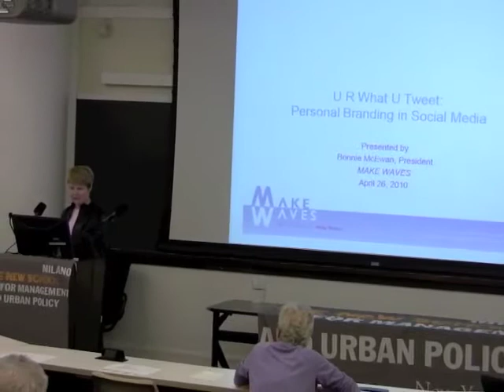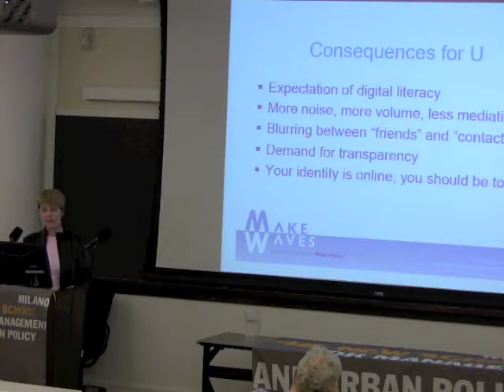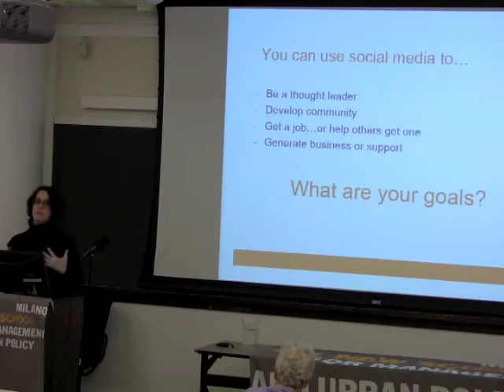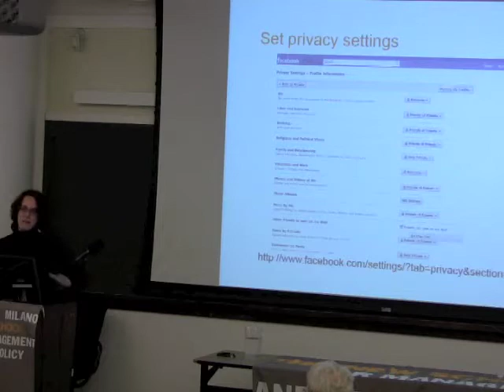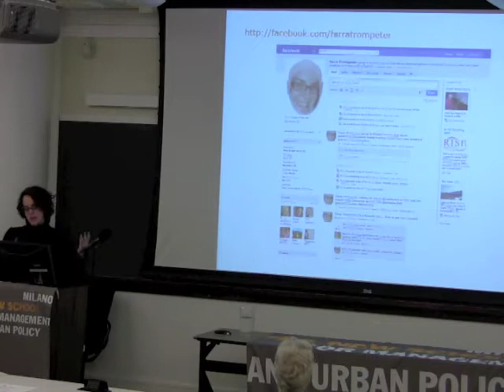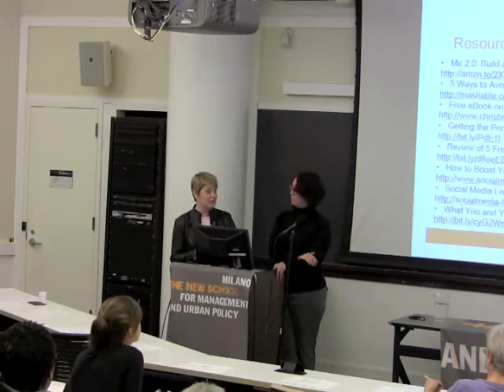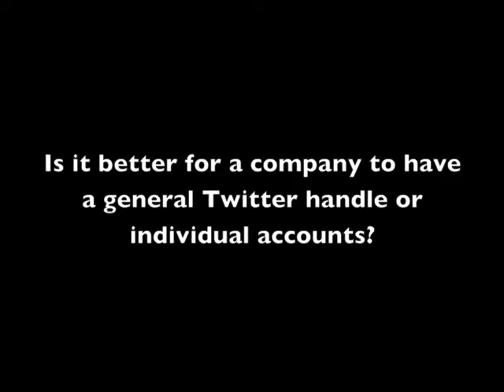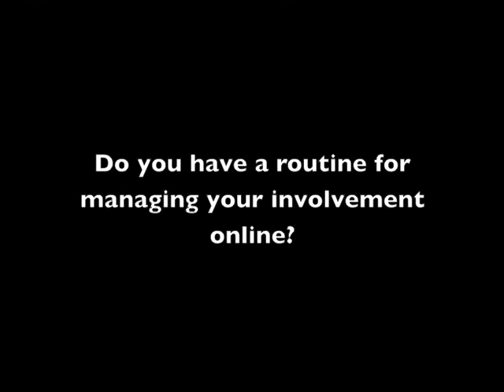Personal Branding in Social Media | The New School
Its not enough to have Facebook and Twitter accounts—you need to understand the changes these tools represent in the ways we communicate.   As your personal and professional lives blend together, how can you leverage the power of social media to build relationships with colleagues, clients, potential employers and the like? What is the big idea you want associated with your own brand and how can you shape that online? Is the online you different from the offline/real you?
Presented by Milano The New School for Management and Urban Policy

Join faculty members Bonnie McEwan and Farra Trompeter for a conversation about the power of social media and the importance of authenticity.

*Location: 6 E. 16th Street, Room 1009. 04/26/2010 6:00 p.m. - 7:30 p.m.